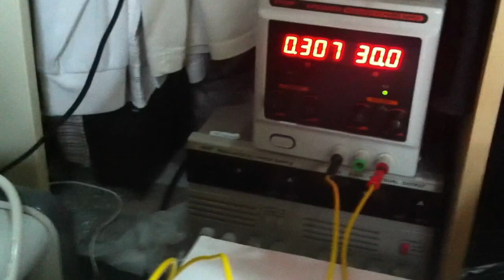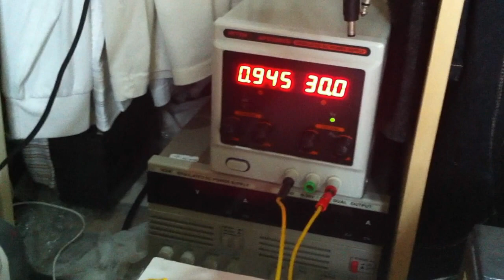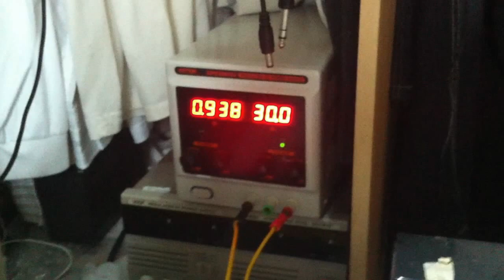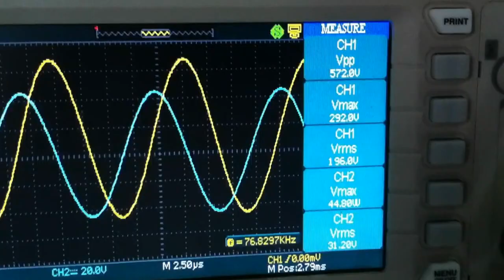LC oscillator 1, excitation efficiency: max 224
Эффективность накачки колебательного контура.
Затраты 30V * 0.95A = 28.5Вт
В контуре 200V(rms) * 32A(rms) = 6400 ВАР